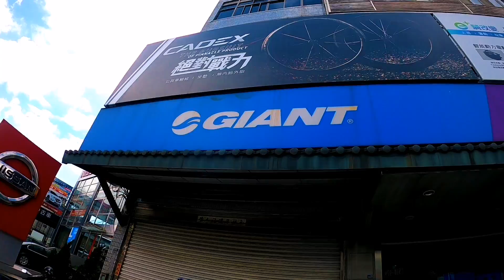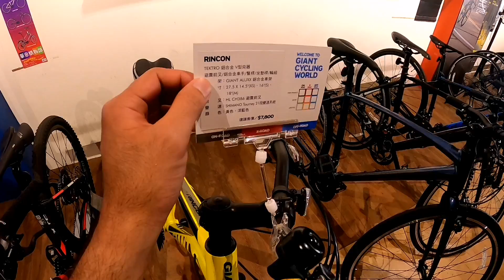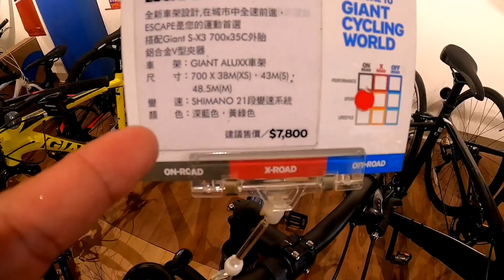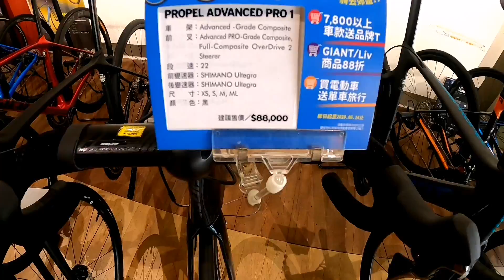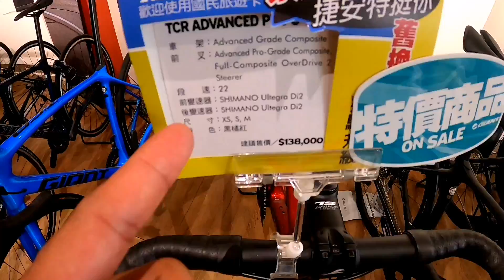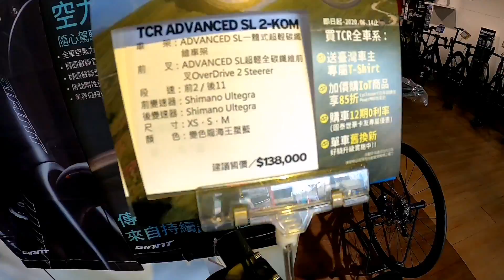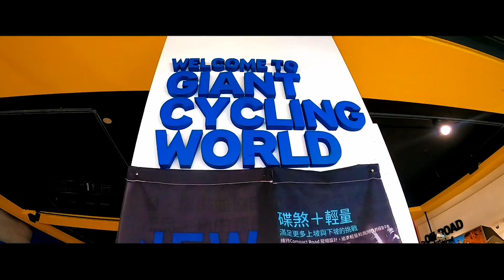PINAKA MAHAL NA BIKE NA NAKITA KO SA TAIWAN